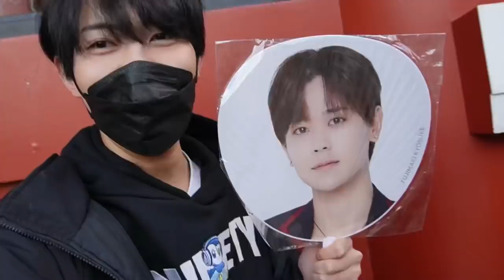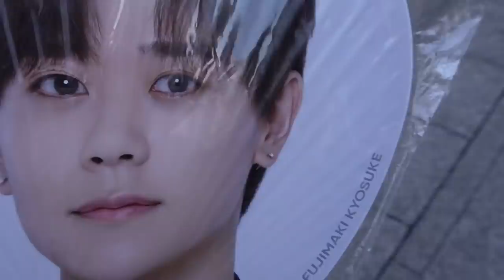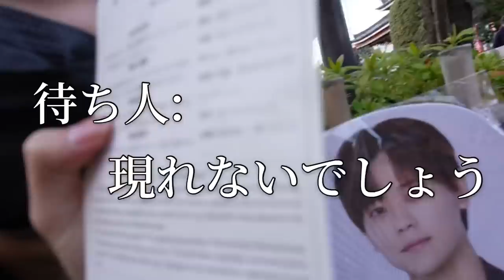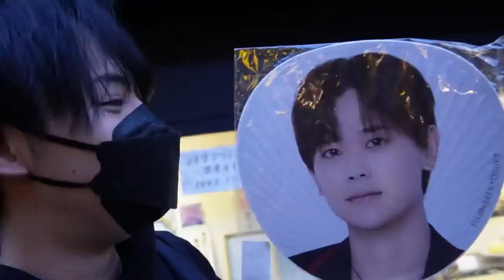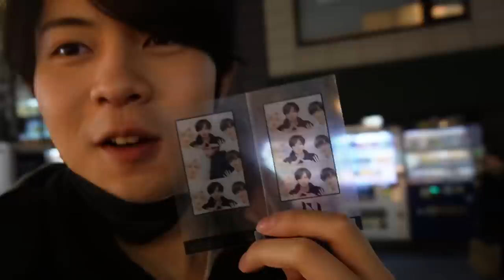【vlog】藤牧京介と秘密の浅草デート♡イケメンで可愛い男の子を満足させるモテ仕草とは？推しとINIコラボプリ撮ったお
大人気オーディション番組から誕生したINI（アイエヌアイ）の藤牧京介。
僕は番組で出会い恋をした。
ついに叶わぬ夢だったデートが実現！マンネと超妄想デートを都内屈指のデートスポットである浅草を満喫したよ！
東京は新宿やお台場など数多くのデートスポットがありますが

外国からの観光客も多く、見どころ満載の街浅草はどうでしょうか？

付き合いたてのカップルは難易度が低めな下町でのデートオススメ！

浅草エリアの人気デートスポットをご紹介。定番から穴場まで恋愛アドバイザーのオレがYouTubeで紹介！

動画の冒頭でもご紹介したのが雷門です。浅草のシンボルで待ち合わせ最適！
これから始まるデートはドキドキワクワクで
まずは2人で雷門をバックに写真を撮りながら距離を縮めましょう。SNSでも映えること間違いなし！

そして浅草といえばグルメ。もんじゃお好み焼きお寿司など
本当に美味しいお店がたくさんあります。
でも学生だとコスパがよくて安くて美味しい物を食べたいですよね
そこでご紹介するのが釜飯屋の春
値段も安く落ち着ける場所で超穴場
イタリアンやオシャレな所もいいがお金もかかり初デートには気張りすぎ…？
気張らないで美味しいお料理を味わうのが1番！ディナーやランチに是非オススメだ